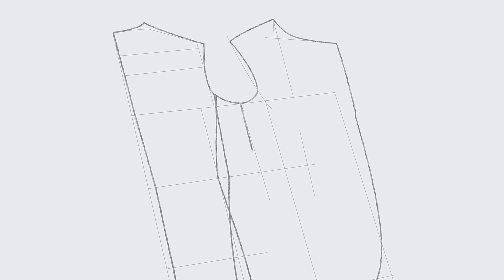Milanese buttonhole step by step #5 Миланская петля легко и быстро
Миланская петля от и до➰
В последнее время, всё больше клиентов просят сделать им на лацкане пиджака миланскую петлю🧵
В данном видео мы покажем все этапы работы над ней:
от намечания до завершающей обработки и  утюжки📐
Легко и быстро🙌🏼

 Recently, more and more customers are asking to make them milanese buttonhole on their jacket.

In this video, we will show you all the stages how to make it: from  marking to the final processing and ironing.